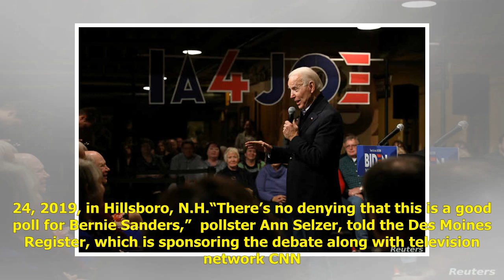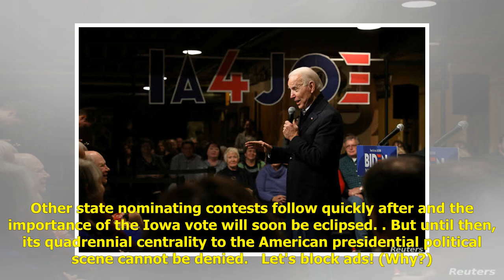Democrats Square Off in Last Debate Before Iowa Caucuses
WASHINGTON - Six Democratic presidential candidates are squaring off in a high-stakes debate late Tuesday in what is their last face-to-face encounter before voters in the Midwestern state of Iowa start to pick a nominee to oppose Republican Presiden...